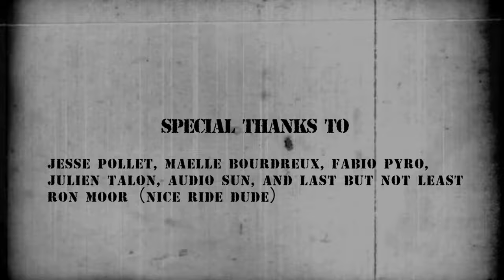The Chris Rolling Squad - Back on the Horse Again